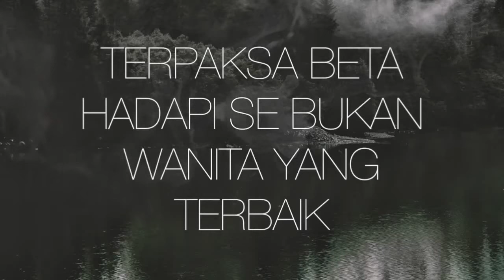LAGU-LAGU ACARA_Bryan Apalem KARMA